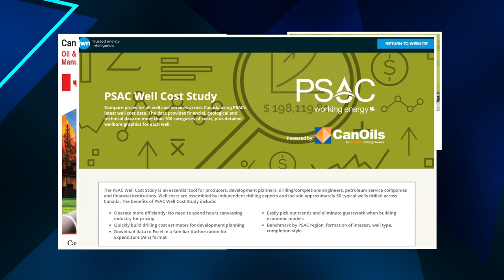Why Join PSAC?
Membership Recruitment Video